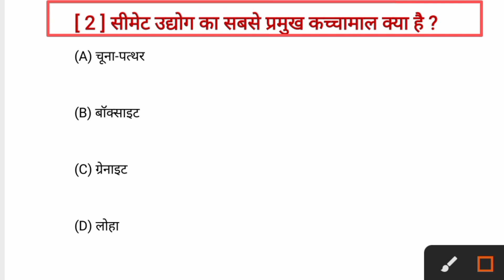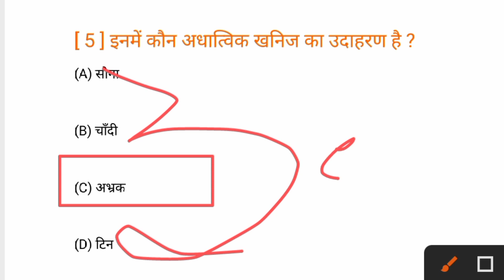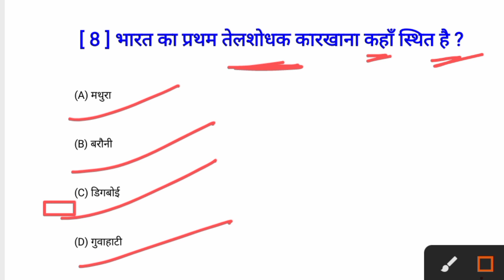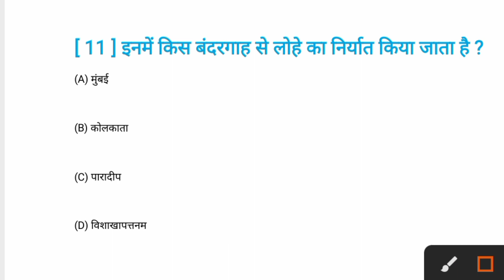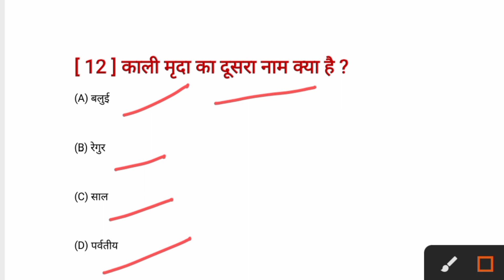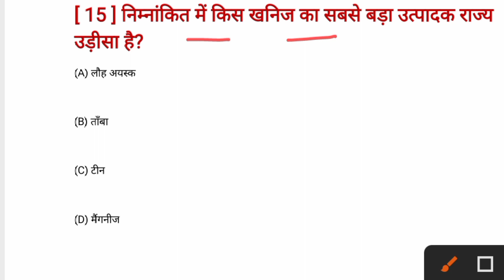Class 10th SST VVI Objective || Bihar Board Sst Vvi Objective 2023|| ये पक्का आएगा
ab -